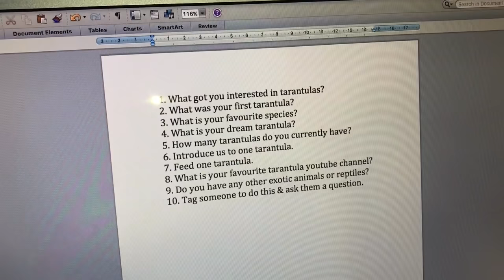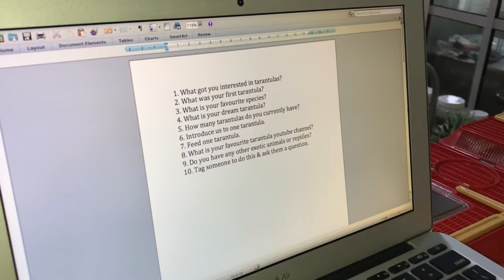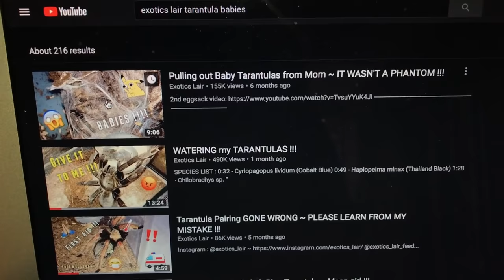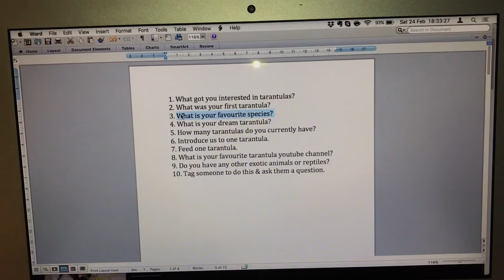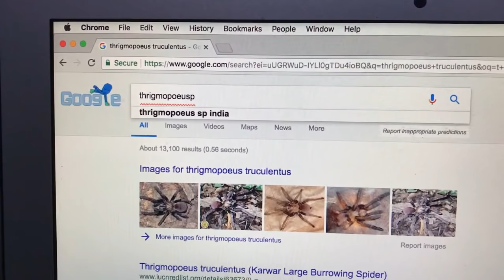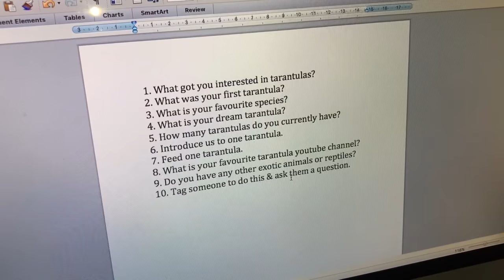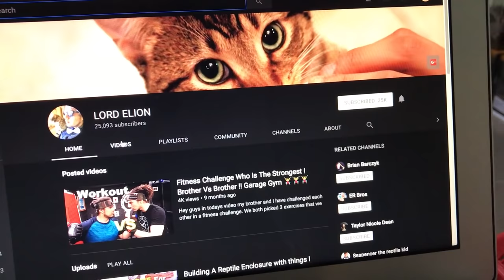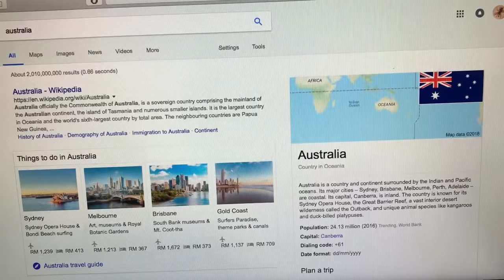TARANTULA TAG ~ 10 Q&A !!!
The tarantula content creators on YouTube have come together to do a series called the "Tarantula Tag" where each individual is to answer 10 default questions set. The video is then ended with any question for the next tagged person to answer.

Default questions :
1) What got you interested in tarantulas?
2) What was your first tarantula?
3) What is your favourite species?
4) What is your dream tarantula?
5) How many tarantulas do you currently have?
6) Introduce us to one tarantula.
7) Feed one tarantula.
8) What is your favourite tarantula channel(s) on YouTube?
9) Do you have any other exotic animals or reptiles?
10) Tag someone to do this.

The next person to be tagged : N/A (removed for personal reasons)